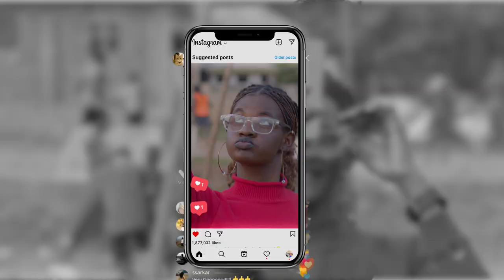Nokia ne iPhone by rovin sanyu latest Ugandan music fire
Nokia ne iPhone is a song that show how an iPhone can vs a Nokia